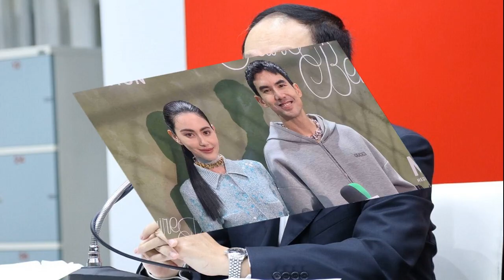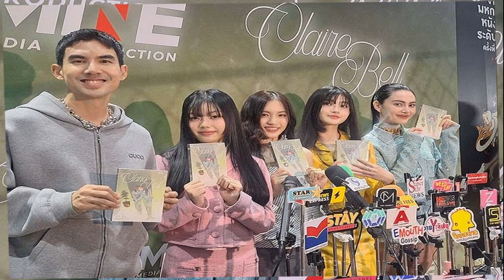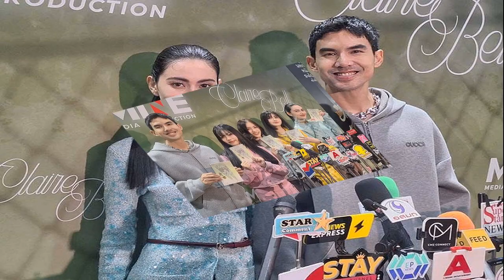นพดล’ แนะ รัฐบาล สร้างระบบเตือนภัย ฉ้อโกง แชร์ลูกโซ่ ปกป้องคนบริสุทธิ์ ตกเป็นเหยื่อ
20 ต.ค. 2567
14:25 น.
‘นพดล’ แนะ รัฐบาล สร้างระบบเตือนภัย ฉ้อโกง-แชร์ลูกโซ่ ปกป้องคนบริสุทธิ์ ตกเป็นเหยื่อ เปรียบเหมือนระบบเซฟทีคัท ป้องกันไฟไหม้บ้าน

20 ต.ค. 67 – นายนพดล ปัทมะ สส.บัญชีรายชื่อ พรรคเพื่อไทย (พท.) กล่าวถึง ธุรกิจ ดิไอคอนกรุ๊ป ว่า ตนขอตั้งคำถามว่า ดิไอคอนกรุ๊ป ซึ่งดำเนินการในลักษณะที่ถูกแจ้งข้อกล่าวหาว่า ฉ้อโกงประชาชนนั้น อยู่มาได้อย่างไรเป็นเวลาหลายปี จนสามารถทำให้ผู้คนไปซื้อสินค้าหรือลงทุน และเสียหายนับพันล้านบาท
อีกทั้งมีคนตั้งข้อสงสัยว่า การที่มีคนเกี่ยวข้องนับแสน รอดหูรอดตาหน่วยงานที่เกี่ยวข้อง จนทำให้เป็นไฟลามทุ่งแบบนี้ได้อย่างไร ทั้งที่ควรมีกลไกภาครัฐที่สามารถตรวจสอบ เฝ้าติดตาม และแจ้งข้อมูลให้ประชาชนรู้ได้ว่า การประกอบธุรกิจของใครเข้าข่ายฉ้อโกงประชาชน หรือแชร์ลูกโซ่หรือไม่ ตั้งแต่เนิ่นๆ

นายนพดล กล่าวต่อว่า ต้องขอบคุณรัฐบาลและหน่วยงานของรัฐ โดยเฉพาะเจ้าหน้าที่ตำรวจที่ได้ดำเนินการเรื่องนี้ แม้อาจจะช้าไป แต่ขอให้ดำเนินการตามกฏหมายและข้อเท็จจริงอย่างตรงไปตรงมา ให้ความเป็นธรรมกับผู้ถูกกล่าวหา และทำความจริงให้ปรากฏ
นอกจากนั้น ควรหาทางเยียวยาผู้เสียหายให้ได้มากที่สุด เพราะเป็นคนที่น่าสงสาร แต่ประเด็นสำคัญที่ตนขอเสนอคือ รัฐบาลควรสร้างมาตรการป้องกันเชิงระบบที่ยั่งยืน โดยให้ผู้เกี่ยวข้องไปคิดค้นระบบเตือนภัยการฉ้อโกงประชาชนและแชร์ลูกโช่ล่วงหน้า เพื่อตัดไฟตั้งแต่ต้นลม เช่น การสอดส่องการจดทะเบียนของบริษัทต่างๆ การประกอบธุรกิจขายตรงหรือเข้าข่ายแชร์ลูกโซ่
“เป็นเสมือนอุปกรณ์เซฟทีคัท ที่ป้องกันไม่ให้ไฟไหม้บ้าน แต่ครั้งนี้เพื่อป้องกันไม่ให้ประชาชนผู้บริสุทธิ์ต้องตกเป็นเหยื่อกระบวนการในลักษณะนี้อีกในอนาคต ซึ่งหลายประเทศเขาสามารถทำได้
ผมมองว่า ถ้ามีระบบเตือนภัยจากการฉ้อโกงประชาชนและแชร์ลูกโซ่ จะช่วยปกป้องผู้บริสุทธิ์ และทำให้ชื่อเสียงของประเทศไทยเป็นประเทศที่ปลอดจากการฉ้อโกงประชาชน กลุ่มคอลเซ็นเตอร์ ซึ่งสอดคล้องกับแนวแนวคิดสร้างไทยให้ปลอดภัยในทุกด้าน” นายนพดล กล่าว